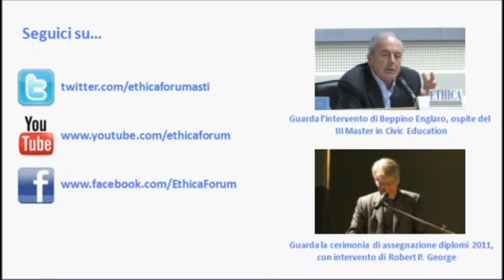Beppino Englaro - Le domande degli studenti del III Master Ethica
Riprese: Mimmo Diacono
Editing: Antonio Giglio